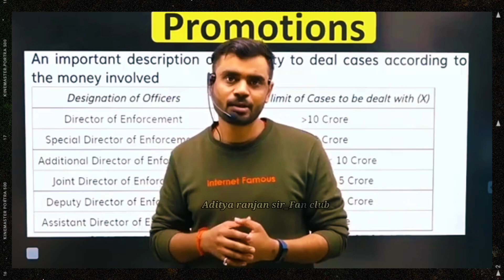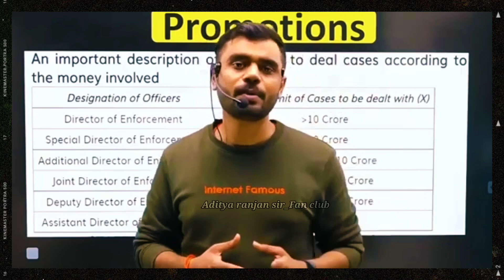😱 आपकी बारे मैं Negative कहने बालो से Happy 😃 हो जाइए 🤔motivation